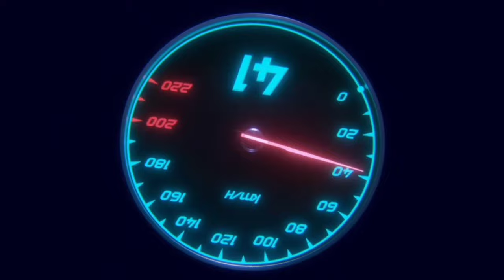NAXALBARI Market on Saturday 👍❤Sahi THUMBNAIL k leye kya karna chaiye ?🤔 Holi🕉 & Easter Vacation ✝️💗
Last stop NAXALBARI Market👍❤Sahi THUMBNAIL k leye kya karna chaiye ?🤔 Holi🕉 and  Easter Vacation ✝️💗

Welcome to our latest adventure as we explore the vibrant NAXALBARI Market! Join us as we soak in the festive vibes of Holi and Easter Vacation in this special episode. 🌟🛍🎉

In this video, we take you on a journey through the bustling streets of NAXALBARI Market, where we discover unique cultural treasures, mouth-watering street food, and colorful decorations for the upcoming festivities. From traditional Holi colors to Easter eggs and bunnies, there's something for everyone to enjoy!

But before we dive into the market, we have a question for you - what makes a perfect thumbnail for a video like this?

Whether you're a seasoned traveler or simply love exploring new places, this video is sure to inspire your next adventure. So sit back, relax, and let's embark on this exciting journey together.

Accessories: 👇

Bike : KtmRc200
Video shoot : GoPro Hero10
Video Edit : CapCut
Thumbnail : Picsart

What you search? Youtube thumbnail tutorial how to make thumbnail YouTube thumbnail Thumbnail Thumbnail design Thumbnail tutorial youtube How to make valorant How to make a thumbnail for youtube videos naxalbari news naxalbari market on Saturday naxalbari crowdy naxalbari market